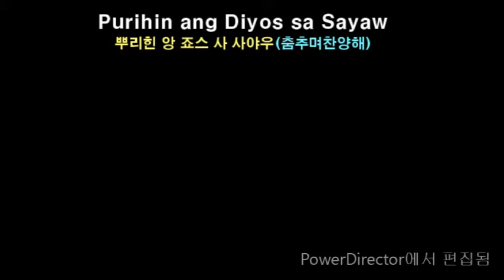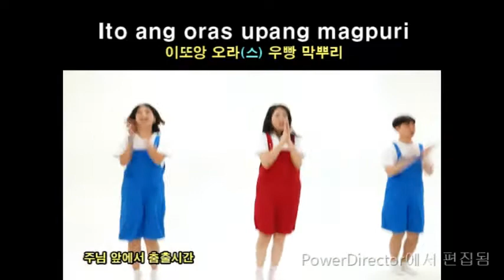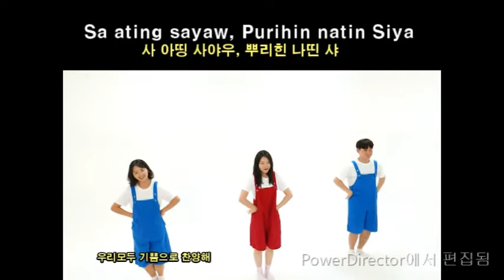(따갈로그파워율동) 19-춤추며찬양해(Purihim ang Diyos Sayaw)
필리핀선교를 위해 만든 따갈로그 찬양입니다.
작사: 김흥영/작곡:김노아/노래:이정미/번역:김은주목사와 피터목사
제작: 아가페세계선교회
Written by  Heungyoung Kim /Composed by Noah Kim
Sung by Jungmi Lee / Translated by Amy Kim and Peter Teodosio
Produced by Heungyoung Kim